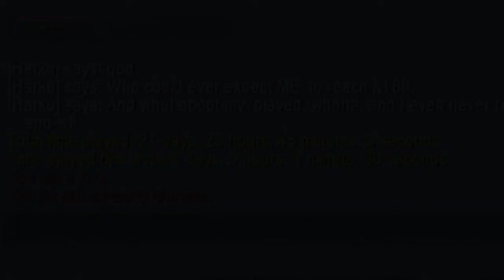DINGing level 80 for the first time in a special way! - World of Warcraft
With effects, me getting my first character reaching lvl 80 in the World of Warcraft.

Character: Harku
Realm: Ragnaros EU
Guild: Flying Dutchmen